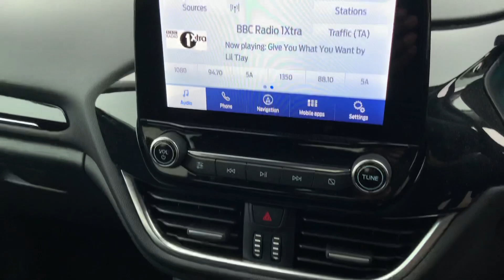Ford Fiesta Trend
VE20LSO